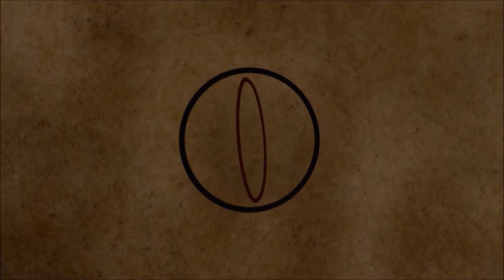7 Days To Die Co-Op - Season 5 - ALPHA 14 - Ep. #5: We Begin AGAIN!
Due to the 14.6 update, we are forced to update our map and start over again. It this episode, we get a lot done and even manage to locate a forge house right away!